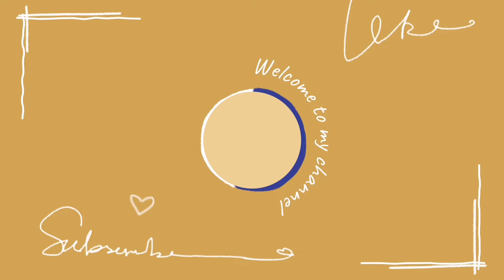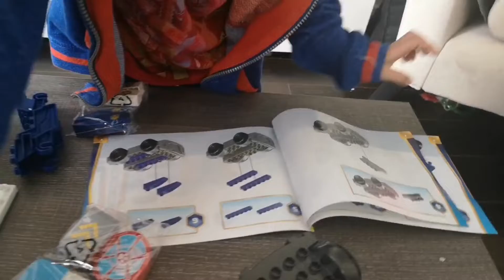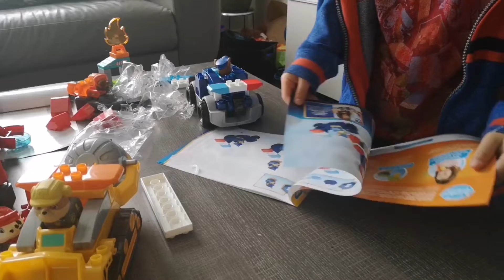Paw patrol Mega Blocks